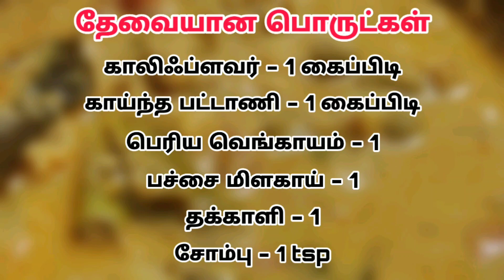Cauliflower Pattani Kurma In Tamil | காலிஃபிளவர் பட்டாணி குருமா | Nagercoil Samayal || Ep:12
காலிஃபிளவர் பட்டாணி குருமா எவ்வாறு செய்வது என்பதை இந்தக் காணொளியில் செய்து காண்பித்துள்ளோம்...

பிடித்திருந்தால் மற்றவர்களுக்கும் பகிருங்கள் பிழையிருந்தால் எங்களிடம் பகிருங்கள் திருத்திக்கொள்கின்றோம்...

நன்றி 😊🙏...